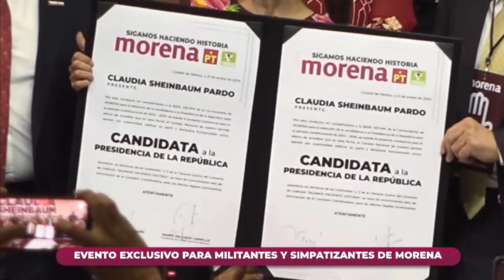Claudia Sheinbaum Oficialmente Candidata única de Morena, plan C en marcha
Oficialmente Claudia Sheinbaum sera La única candidata de morena, empieza el plan con su discurso.